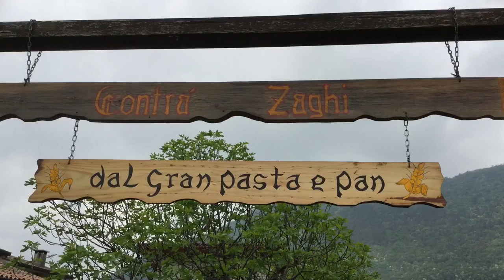LA CORTE RURALE VENETA, Romano d'Ezzelino 2015